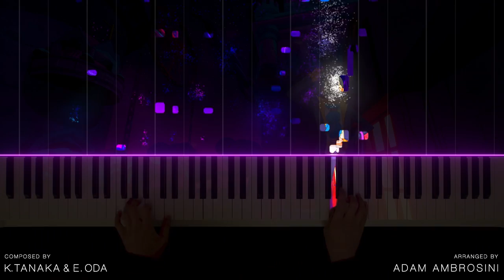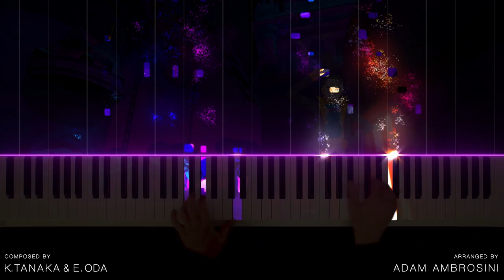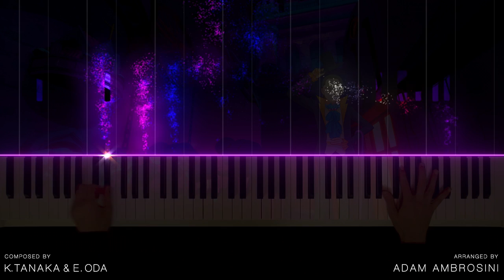One Piece - Bink's Sake | Piano Version in A415 w/ Sheet Music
"Binks' Sake" (in Japanese "ビンクスの酒") is another of my favorite songs from One Piece anime and here it is my personal version on piano.

This is my eighth recording about the world of One Piece soundtrack, which is pretty extensive.

More One Piece's piano tracks are coming soon!

"Binks' Sake" has been composed by Kōhei Tanaka & Eiichirō Oda.

Adam  :-)

Played, Recorded, Mixed and Mastered by Adam Ambrosini

Video effects and editing by Adam Ambrosini

Highlighted keys effect made in collaboration with @flarearts5459

Cover Picture by Adam Ambrosini